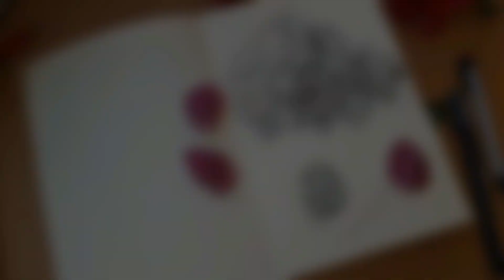Bougainvillea Flowers-Draw in detail /رسم نبتة البوغنفيليا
In this video, I will draw Bougainvillea Flowers in Detail . Bougainvillea comes in a variety of colors-orange, purple, pink, yellow and white with magenta being the most common color
 I brought this flowers from the park with my mam !! that why i liked drawing the plant /flower as memory - keeper in my sketchbook .Every now and then this is what I try to do,when I look through my old sketchbooks: I smile, remembering many things that–had I not drawn them–I never would have a memory of them.I once read " Your sketchbook is not a reflection of what a great artist you are, or not. It’s a visual record-keeper of your days, your moments. Things that you love. People that you adore!"
that's why I liked to share with you through this video bougainvillea flowers drawing hope you enjoy it my friends.

في فيديو اليوم يا اصدقائي هرسم معكم زهور /نبتة الجهنمية او المجنونة. طبعا تسميتها قد تكون مختلفة من مكان للآخر ، الجميل بهذا النوع من النباتات انك ممكن اتلاقيه بمجموعة متنوعة من الألوان - البرتقالي والأرجواني والوردي والأصفر والأبيض مع العلم انه اللون الأرجواني هو اللون الأكثر شيوعًا.
قطفت هالنبتة الجميلة مع أمي !! ولهيك حبيت ارسمها كنوع من الذكرى في دفتر الرسم الخاص بي .ومن فترة للتانية بحب اعمل هالشي . لانه بالوقت الي برجع فيه لدفاتر الرسم القديمة فقط أبتسم !وأكيد بتذكر أشياء لو ما رسمتها ما كانت ذاكرتي استحضرتها!
قرأت يوما "كراسة الرسم الخاصة بك ليست انعكاسًا لما أنت عليه كفنان عظيم أو لا. إنه مسجل بصري لأيامك ولحظاتك. الأشياء التي تحبها. الناس الذين تعشقهم"

ولهشي حبيت اشارك معكم من خلال الفيديو اليوم طريقة رسمي لنبتة الجهنمية /المجنونة.

بتمنى يكون فيديو اليوم عجبكم يا أصدقائي واراكم في الفيديو القادم ان شاء الله